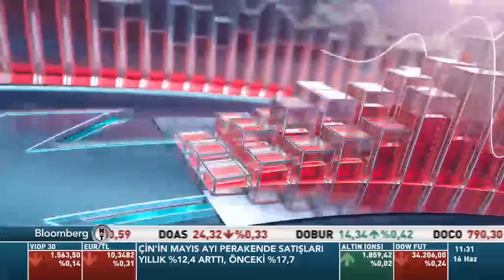Fatih Yücelik l Bloomberg HT l Fokus l 16.06.2021